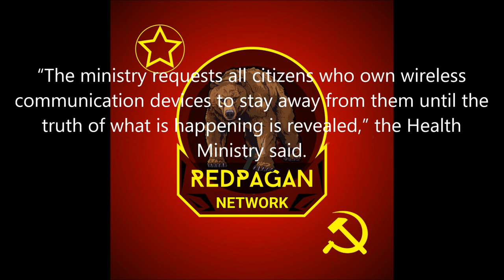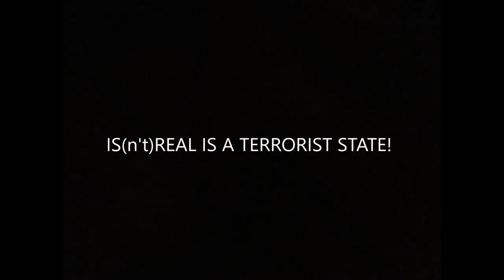Pagers Explode Across Lebanon, A Potential Zionist Attack?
Label: ---